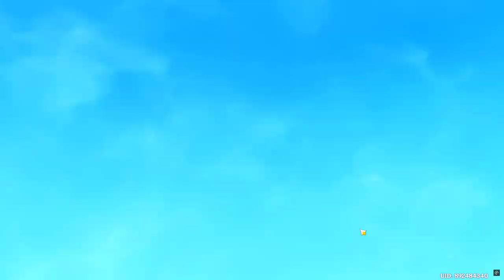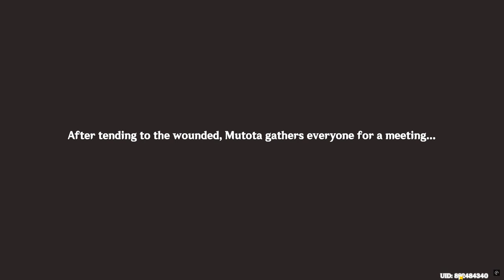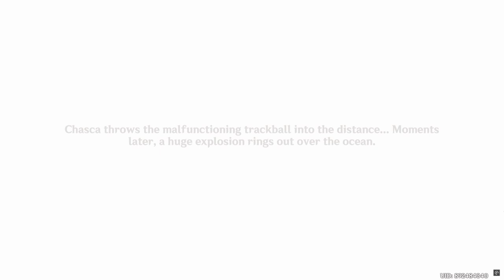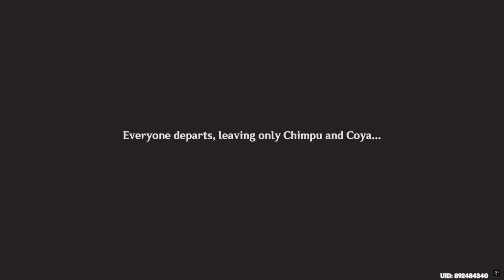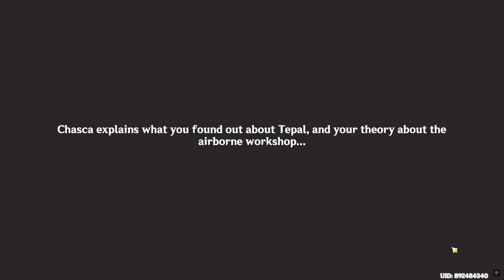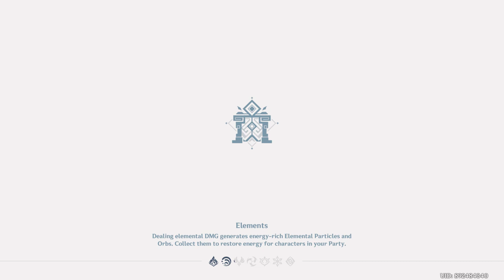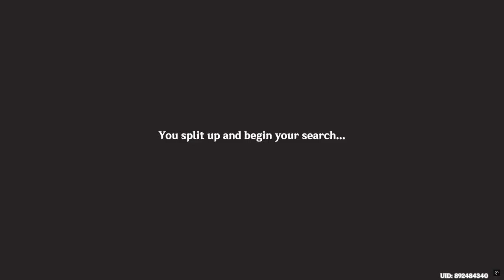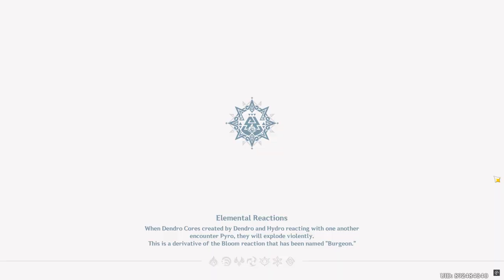THE Night Before the Trials of Fading Flowers and Falling Fethers : Act II